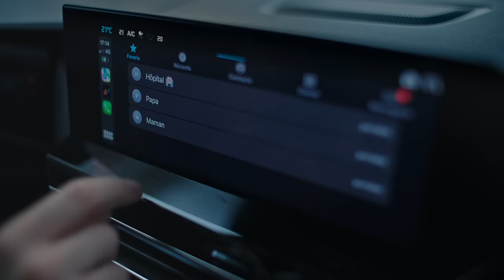New Citroën ë-C4 X, challenging the norm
Citroën offers customers an elegant, desirable and accessible new cross-design as an alternative to conventional hatchback and SUV models in the mainstream mid-sized market.

• Fuses the elegance of a fastback silhouette, with the modern attitude of an SUV and – at 4.60m long - the timeless finesse of a spacious 4-door.

• Slots between C4 hatchback and flagship C5 X in Citroën line-up and is expected to contribute significantly to sales growth and brand expansion in EMEA and International markets.

• New level of connectivity via intuitive, next-generation MyCitroën Drive Plus infotainment interface, first seen on all-new Citroën C5 X.

• Only Ë-C4 X offers this combination of cross-design, comfort and space with zero-emission all-electric power in the mainstream mid-sized market.

• Up to 360 km (224 miles) WLTP range for New ë-C4X with 100 kW, 136 hp electric powertrain and rapid 100 kW DC charging of 10km/min.

• Ideal for customers seeking unique design with relaxing and spacious passenger experience thanks to outstanding rear knee room, plus capacious 510-litre boot and all-electric power for 24/7 urban access.

• Supreme comfort thanks to exclusive Citroën Advanced Comfort Programme with Advanced Comfort Seats and Citroën Advanced Comfort® suspension.

• Available powertrains (depending on market) include efficient Citroen PureTech petrol and BlueHDi diesel engines for C4 X, plus all-electric ë-C4 X which many European markets will offer exclusively.